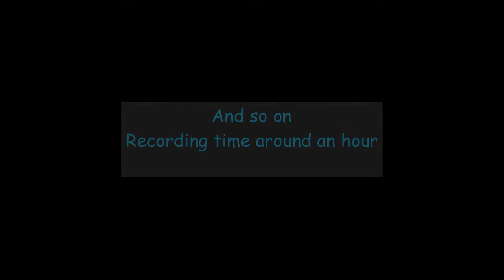First Reel to Reel